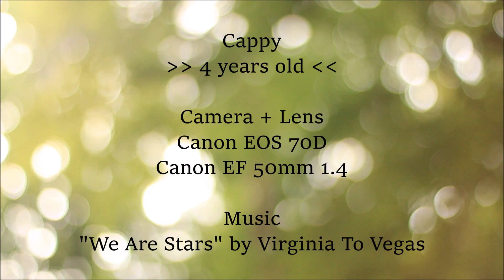Miniature poodle Cappy | 4 years old ♥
It's already 4 years ago when he was born and I can't realize it. He always makes me smile and I love him. I just want to thank him for being by my side.

Happy Birthday Cappy! ♥

Filmed with: Canon EOS 70D + Canon EF 50mm 1.4
Cut: Windows Movie Maker
Dog: Miniature poodle Cappy ♥
Owner: Carina Hoffmann